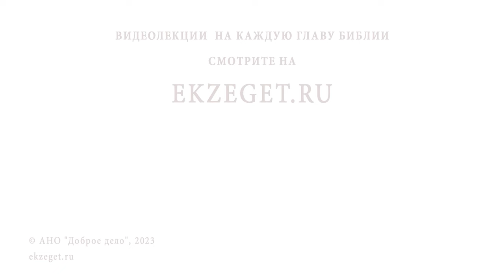РАЗВЕ ДЛЯ ТОГО, ЧТОБЫ БЫТЬ ПОРЯДОЧНЫМ ЧЕЛОВЕКОМ, ОБЯЗАТЕЛЬНО БЫТЬ ВЕРУЮЩИМ? Иером. Анастасий Байков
Команда Экзегет.

В сегодняшнем видео на библейском портале Экзегет иеромонах Анастасий (Байков), насельник Свято-Успенского Псково-Печерского монастыря, отвечает на вопрос: "Разве для того, чтобы быть порядочным человеком, обязательно быть верующим?"

🔸  Внешние нормы приличия
🔸  Страсти и пороки человеческие
🔸  Заповеди Божии